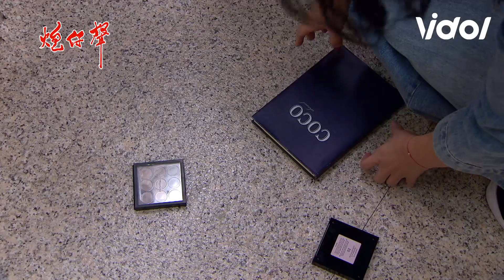炮仔聲│EP157 掉出COCO東西 當場直接拆穿家雯 The Sound Of Happiness│ Vidol.tv